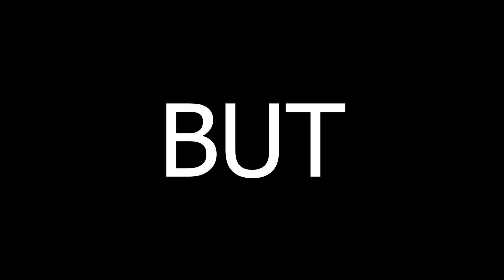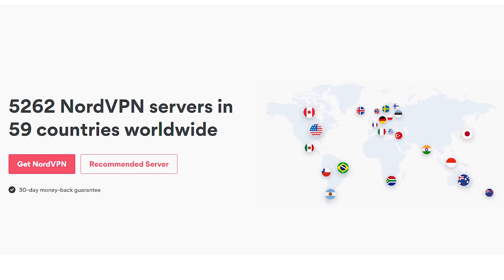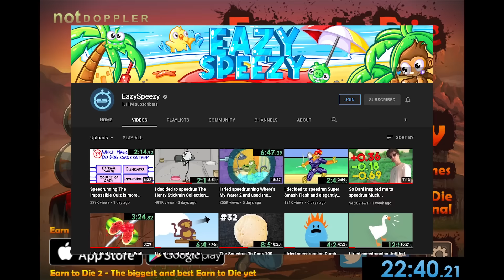I speedrun upgrading into the ultimate zombie killing machine in Earn To Die 2012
Earn To Die 2012 is a beautiful sequel to the original Earn To Die, with all the same zombie killing fun. So we'll be speedrunning the game and upgrading into the ultimate bus of doom as fast as possible

Earn To Die description:

In Earn To Die, players take control of a vehicle and progress in the apocalyptic wastelands. The goal is to make it as far as possible, earn funds, and then spend them on upgrades for the next run to be more profitable.

In the original Earn To Die, there are limited maps where vehicles must be unlocked via purchasing with funds. The vehicles are invincible and can be equipped with various weapons such as fuel tank expansions, boosters, and even roof-mounted weapons that automatically attack zombies.

In Earn To Die 2, gameplay is generally unchanged though upgrade progressions can no longer be skipped. The player's vehicle is also damageable and may break in absurd fashions. If the engine catches fire, they will be unable to continue moving on. New upgrade categories, such as weight redistribution, have been introduced. Names for individual upgrades are completely eliminated, being replaced by the category name instead. Unlike the first game, vehicles are unlocked after completing a region, which is divided into multiple checkpoints, and older vehicles will be automatically disqualified upon arriving at the ultimate checkpoint.

In Earn To Die 3, the game has received a vast overhaul. The player now has infinite fuel in both their vehicle and their boosters (the latter will always recharge on it's own when not in use). Maps are now endless, with the player being constantly chased by zombie motorists in massive trucks, motorcycles, all armed with homing rockets. The more progress they make, the better vehicles they can find. A few upgrade categories have been eliminated and in place, the vehicles already come heavily clad in armor. The removed categories can still be accessed in a different fashion, however.